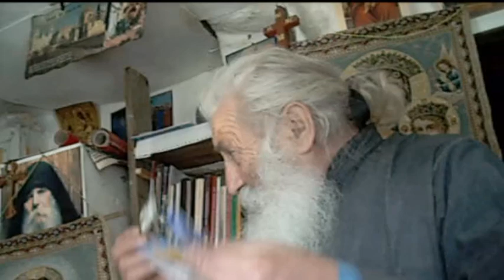Avva Nicodim - 2009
Avva Nicodim din Kapsala